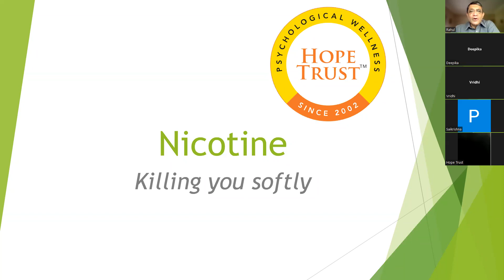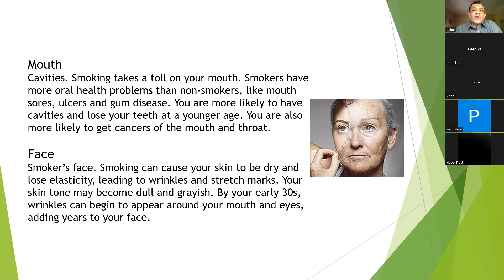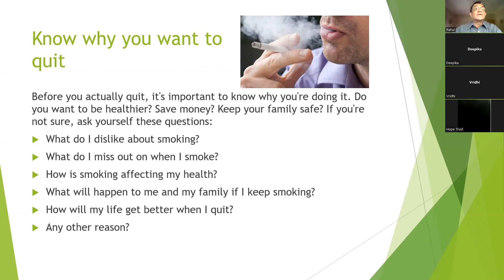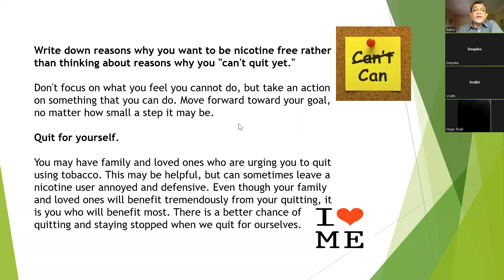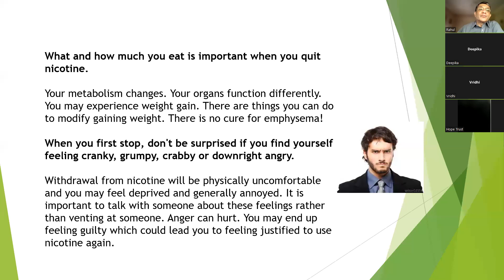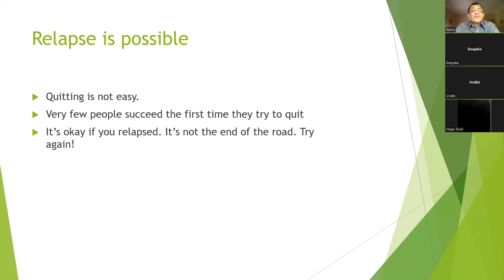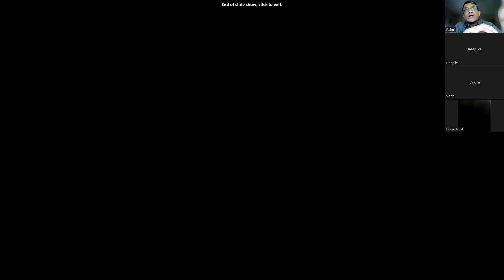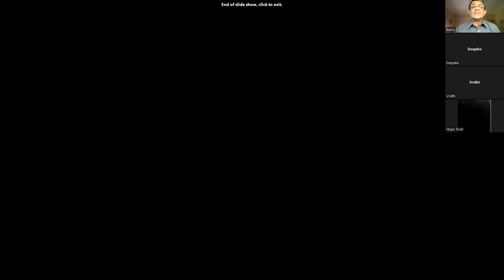Smoking Cessation Webinar | World No Tobacco Day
Smoking increases the risk of 20 different types of cancer and is the cause of over 5 million deaths worldwide, every year. And, according to current trends, this number is set to increase to 8 million by 2030. It not only poses enormous health risks, but also hampers the development and economic growth of individuals, employers, and society at large.

Do check out this insightful session by Mr. Rahul Luther -Director, Hope Trust (Est. 2002) on smoking cessation.